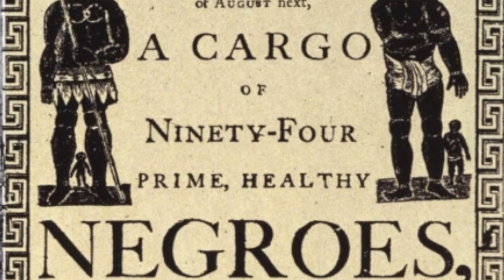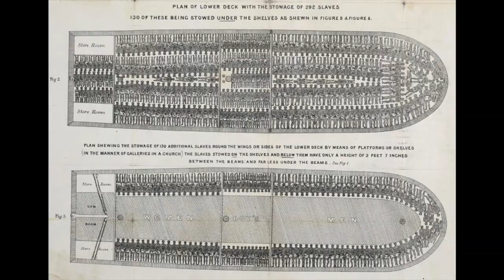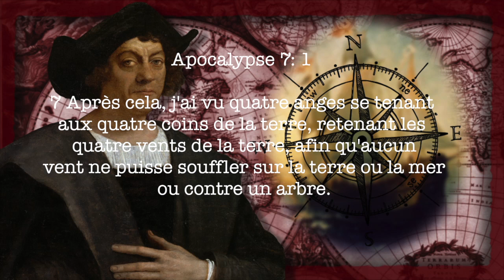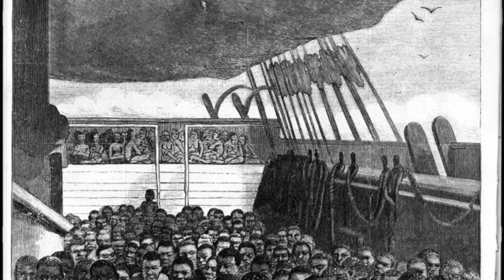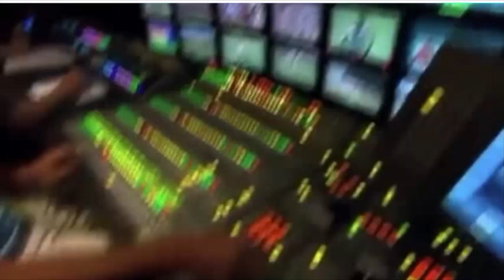Que savez-vous de Christophe Colomb?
Pensez-vous que vous en savez assez sur Christophe Colomb pour forger votre propre opinion sur l'homme ou peut-être que vous êtes d'accord avec les opinions des autres sur lui?. Réalisé par Wilner Nau